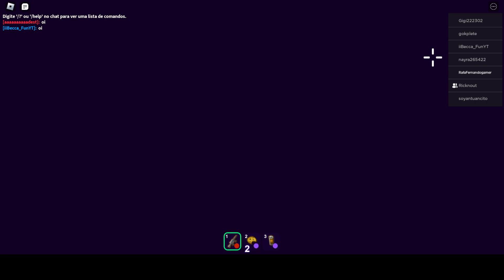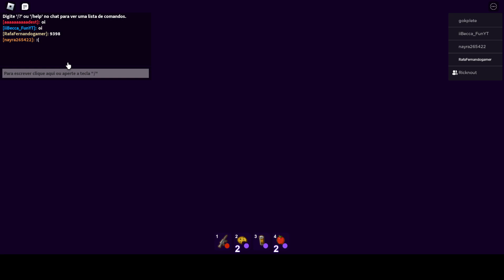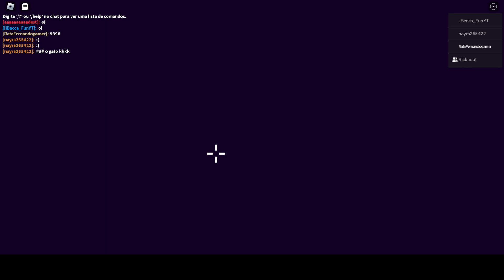JOGANDO BREAK IN - ENFRENTANDO O CHEFÃO